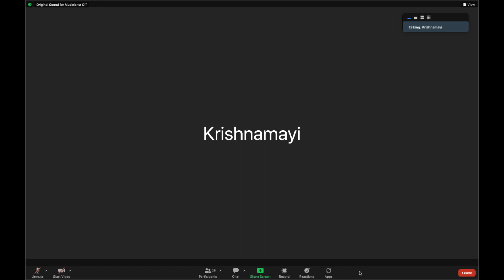The Most Intelligent Woman Sloka 3 by H.G. Krishnamayi Devi Dasi